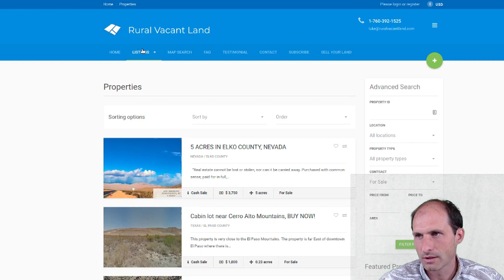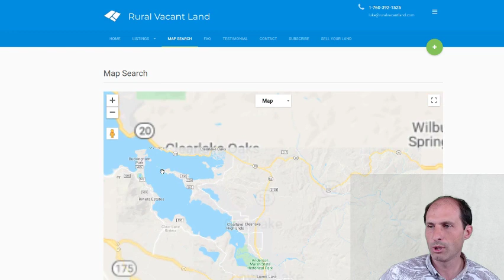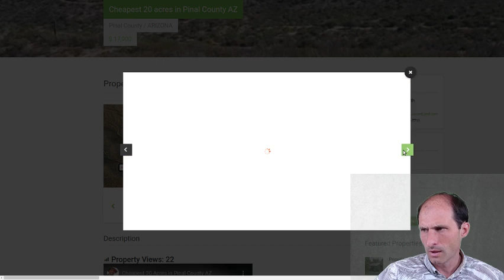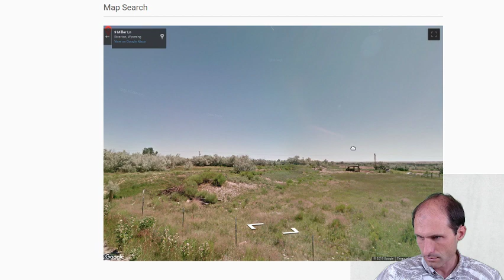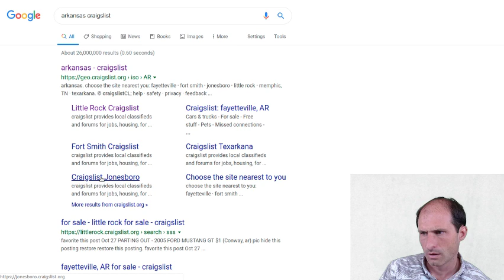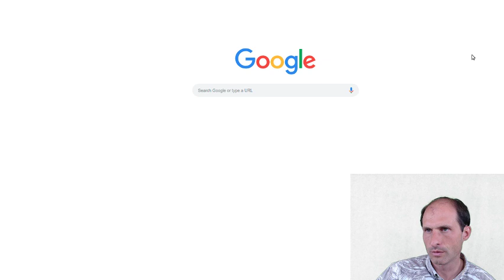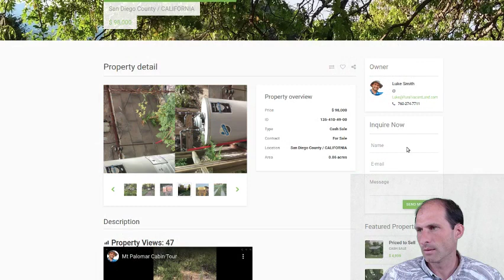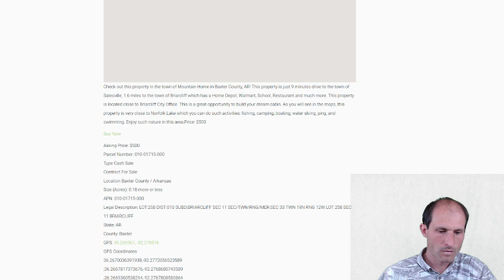Live Land Show Monday 9 AM PST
Sign up to feature your land on ruralvacantland.com go to this
If you don't sell any land in a month we will refund you the monthly fee.

If you have a land deal please get it into the live chat or send it to for the next show. Monday 9am Pacific time.